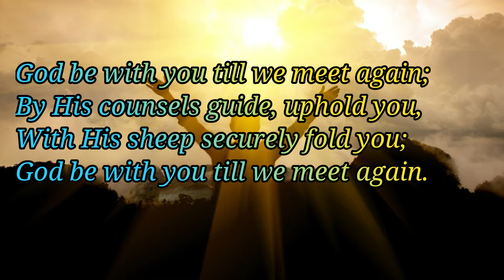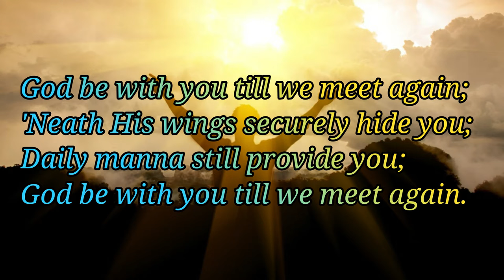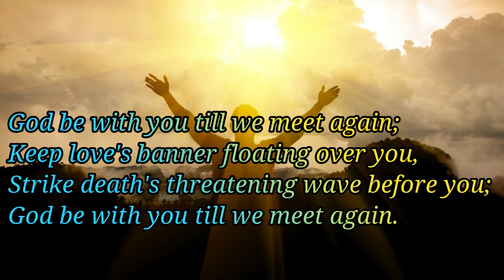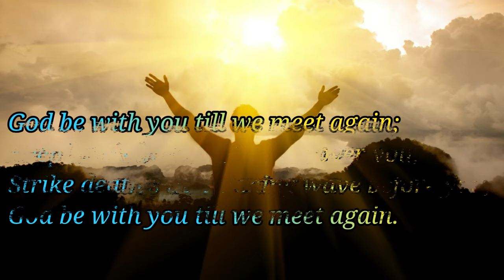God be with you - Piano - karaoke + lyrics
By His counsels guide, uphold you,
With His sheep securely fold you;

Refrain
Till we meet, till we meet,
Till we meet at Jesus' feet;

2
God be with you till we meet again;
'Neath His wings securely hide you;
Daily manna still provide you;

3
When life's perils thick confound you;
Put His arms unfailing round you;

4
Keep love's banner floating over you,
Strike death's threatening wave before you;